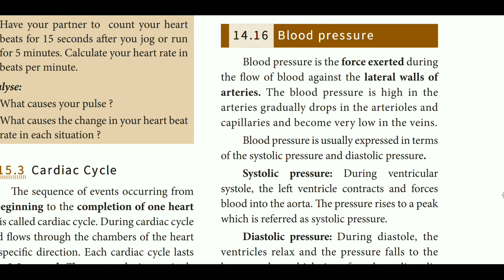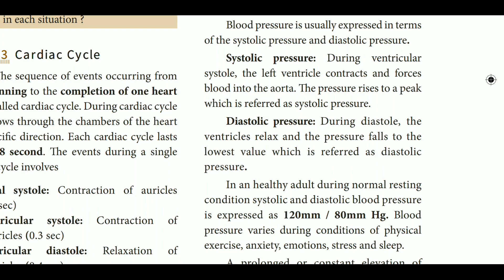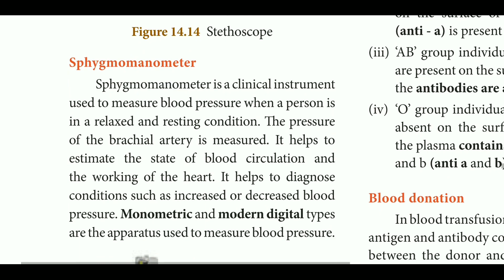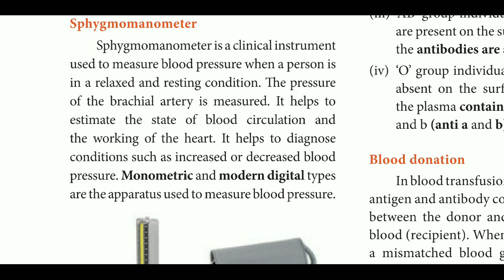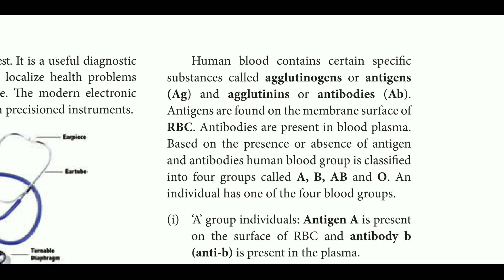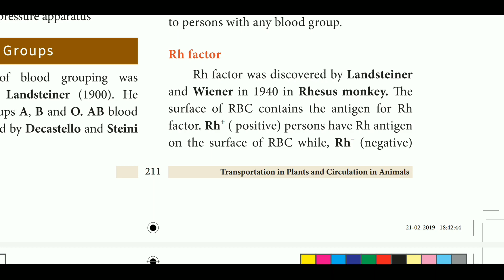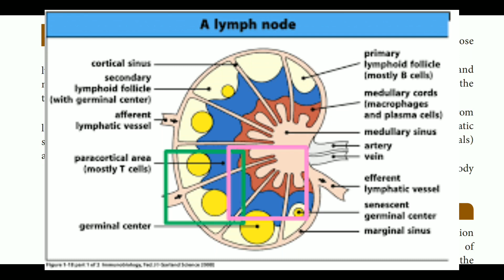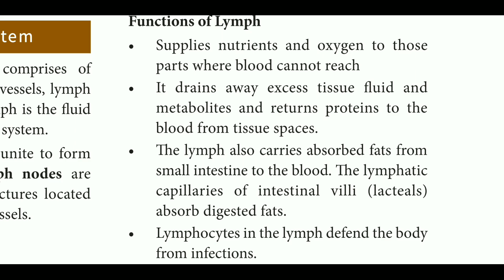Transportation in plants and circulation in animals in Tamil part 3 class 10| puthaga puzhu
This video explains about transportation in plants and circulation in animals in Tamil of class 10. This is the 3rd part video. In part three, blood pressure in Tamil is explained, explanation of stethoscope is given in Tamil, sphygmomanometer, blood groups,  blood donation, rh factor, lymphatic system, lymph, functions of lymph is given in Tamil.